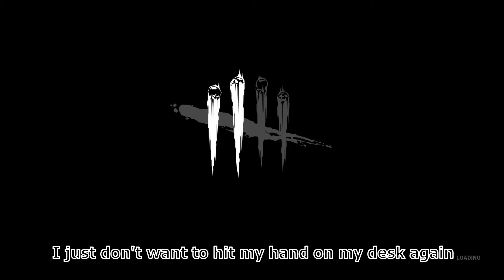We gave Demo brain damage | Dead by Daylight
This is very old footage from before The Twins came out. I hope you guys enjoy.